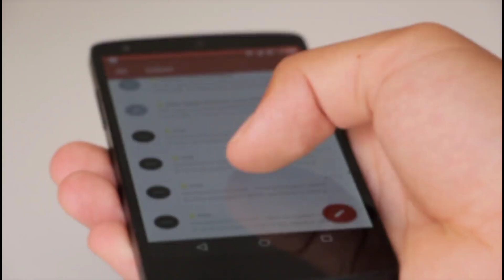बॉलीवुड से टॉलीवूड तक की यह 3 फिल्म एक दिन में कितनी कमाई की और कौन बना सुपरस्टार,Bollywood and toll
बॉलीवुड से टॉलीवूड तक की यह 3 फिल्म एक दिन में कितनी कमाई की और कौन बना सुपरस्टार नाम जानकर चौंक जाओगे